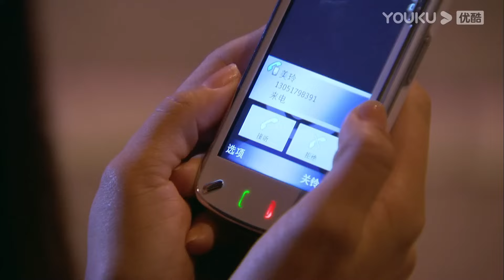霸道總裁迎接私生子回家，豪華別墅震撼小朋友【戀戀不忘Loving， Never Forgetting】言承旭